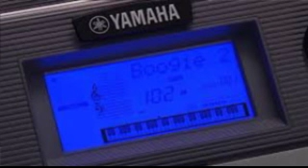Impossible dream the Andy Williams [ORGAN]